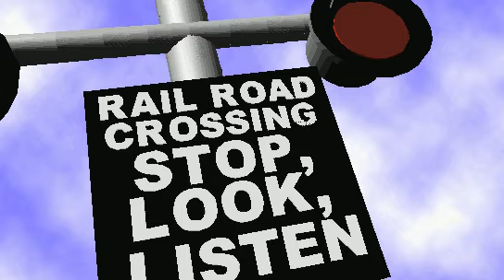THE RAILWAY CROSSING!!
"Bongo steps out into the slightly polluted morning air of the city and decides to take a drive. Whilst driving, he comes across a level crossing and stops. He reads the signs. He abides the rules. No train coming. So he drives on, only to find his car breaking down moments later at the worst possible location.
This is a nice little movie depicting the dangers of rail crossings. I'd recommend it. No, there is no sequal."
Directed by Gavin Owers. 2003